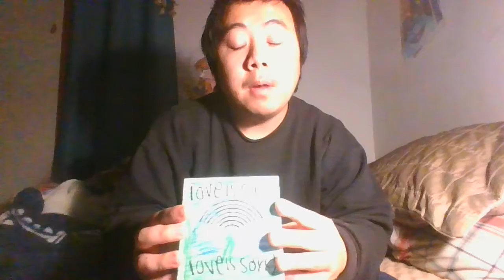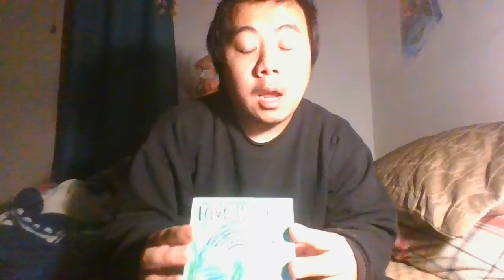beginer letting know someone i love the most i never forget all my life happy thanksgiving everyone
everyone today is happy thanksgiving i going to show you guys before Christmas stuff always i hope you guys have a good time always i love thank you everyone by beginer yang teacher